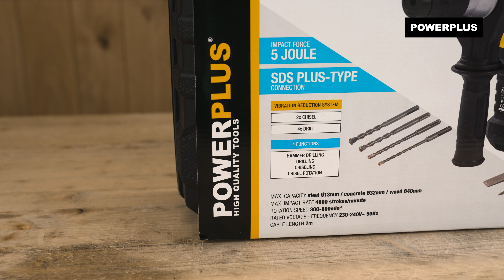POWERPLUS - Unboxing der POWX1197 Bohrhammer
Entpacken Sie mit uns den POWX1197 Powerplus – Bohrhammer!

Bohren, schlagbohren oder meißeln ist mit diesem robusten, 1 500 W starken Bohrhammer kinderleicht. Mit dem Schalter einfach und schnell umschalten, um allerlei Materialien problemlos zu bearbeiten. Sie können in Holz, Metall, Keramik und Kunststoff bohren, in Beton, Ziegel und Stein schlagbohren und auch leichtmeißeln.

. Wozu eignet sich dieser Powerplus – Bohrhammer?
Der starke Bohrhammer schafft 4 000 Schläge pro Minute und weist eine maximale Bohrleistung von Ø 40 mm in Holz, Ø 32 mm in Beton und Ø 13 mm in Stahl auf. Sie selbst merken wenig von der Schlagkraft dank des Anti-Vibrationssystems, das Vibrationen aktiv dämpft.

. Was befindet sich in der Verpackung?
1x POWX1197 Bohrhammer
1x Zusatzhandgriff (montiert)
1x Meißel - SDS plus Typ - flach - 20x240mm
1x Meißel - SDS plus Typ - Spitz - 240mm
1x Bohrfutter - 13mm
1x Tiefenanschlag
1x Bohrspitze - SDS plus Typ - Ø 10x150mm
1x Bohrspitze - SDS plus Typ - Ø 12x150mm
1x Bohrspitze - SDS plus Typ - Ø 6x150mm
1x Bohrspitze - SDS plus Typ - Ø 8x150mm
1x Staubkappe
1x Tube Fett
1x Schlüssel
1x Aufbewahrungskoffer
1x Gebrauchsanweisung

Weitere Informationen zum POWX1197 Powerplus – Bohrhammer finden Sie